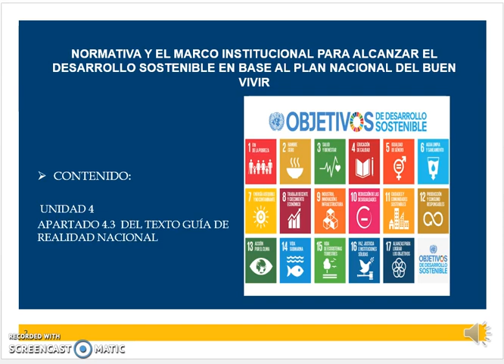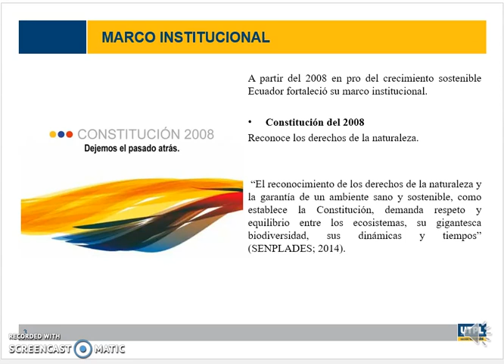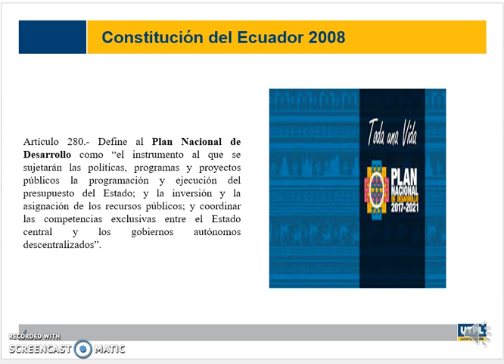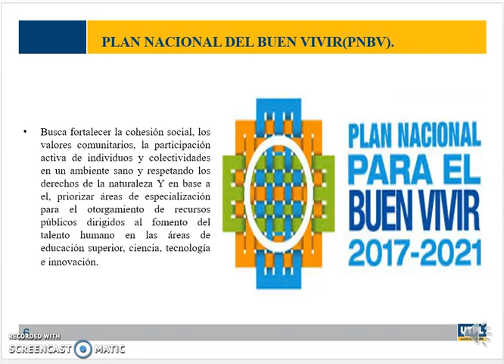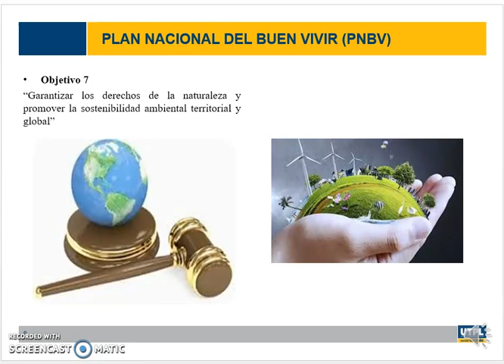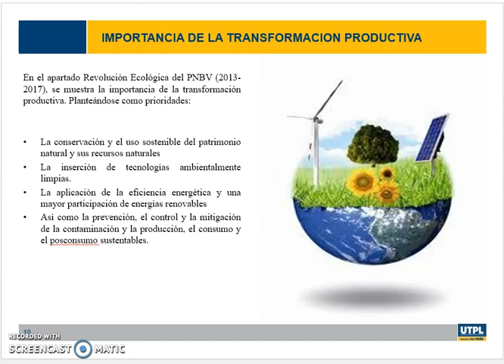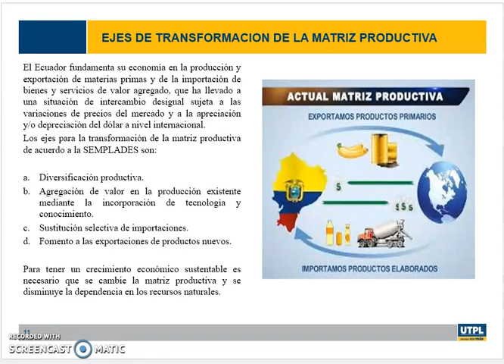UTPL,Normativa y marco institucional PNBV[Todas las titulaciones][Realidad Nacional]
Normativa y el marco institucional para alcanzar el desarrollo sostenible en base al Plan Nacional del Buen Vivir
Mirja Chaglia Becerra